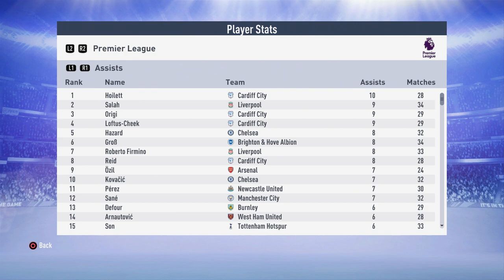FIFA 19 CARDIFF CITY CAREER MODE | S1:EP14 | THE EUROPA LEAGUE DREAM IS ALIVE? (ULTIMATE DIFFICULTY)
In today's video i will be bringing you episode number 14 of my Cardiff City career mode! In today's video we have an action packed episode
ahead of us! Starting off with a home game against liverpool then we travel to fulham for a tough away game and the final game is against a strong crystal palace side! Can we keep
our europa league dreams alive?!